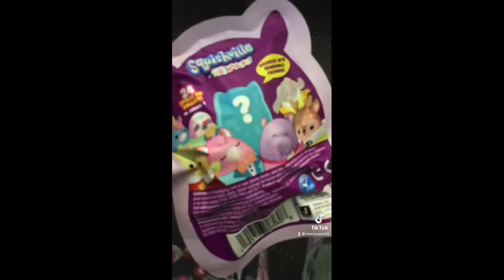Coney island (my bday)